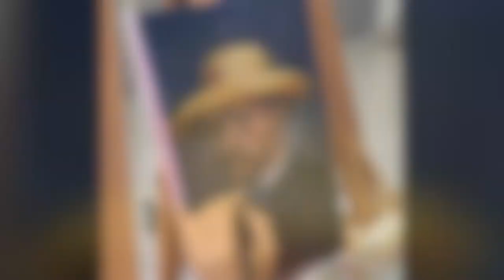Replica Painting of Vincent Van Gogh's Self Portrait With Straw Hat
Does anyone notice the small easel had been standing on my easel throughout the entire painting process? ;)